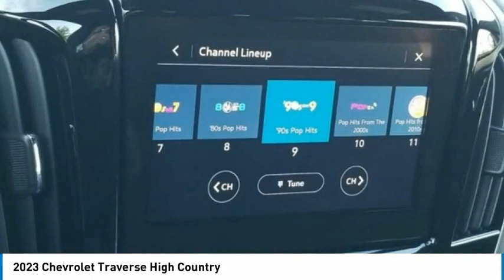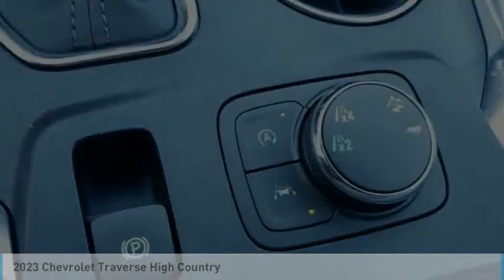2023 Chevrolet Traverse High Country Mosaic Black Metallic in Chattanooga T23109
2023 Chevrolet Traverse High Country

310 E. 20th Street